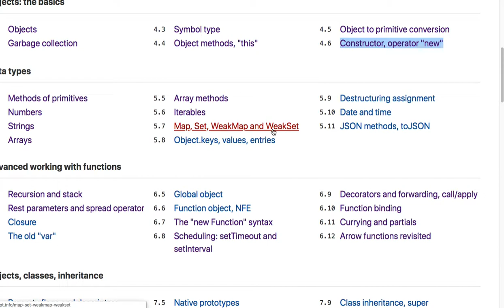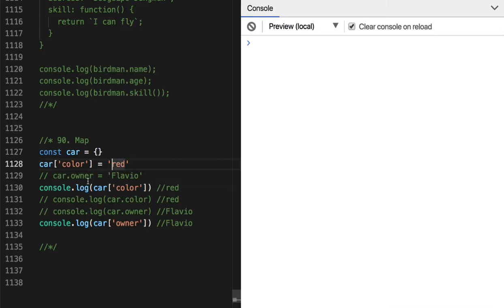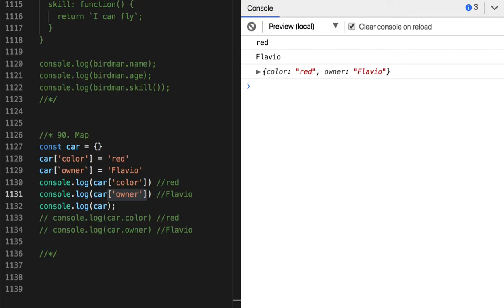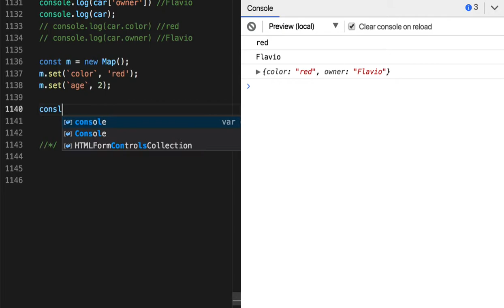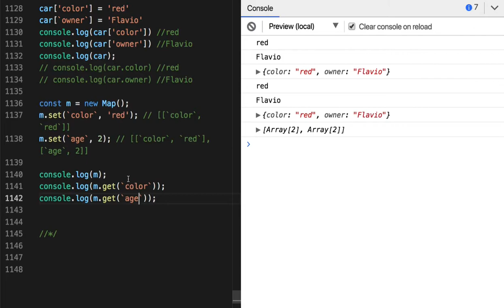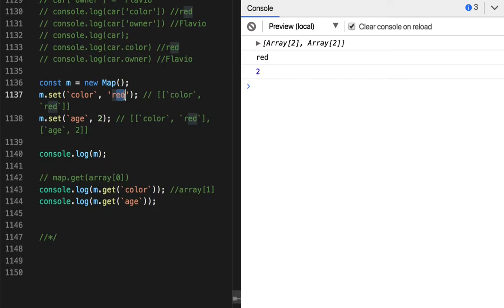87 - Map 기초